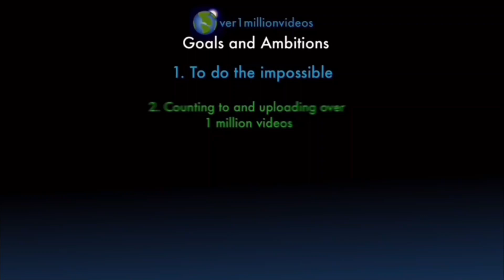Counting to ONE MILLION!!, This is Number 100,741